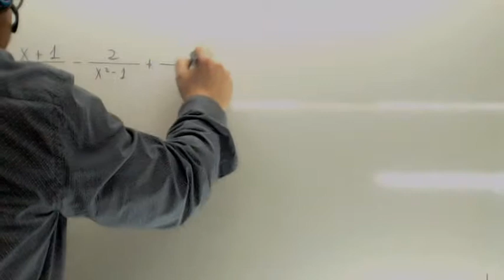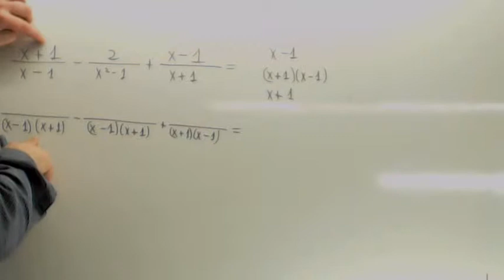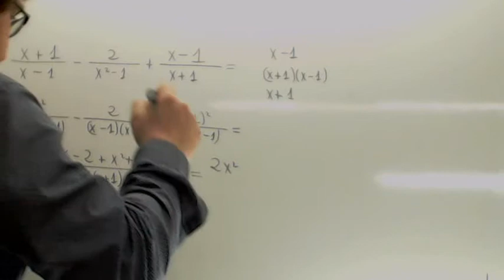Operaciones con fracciones algebraicas Usero